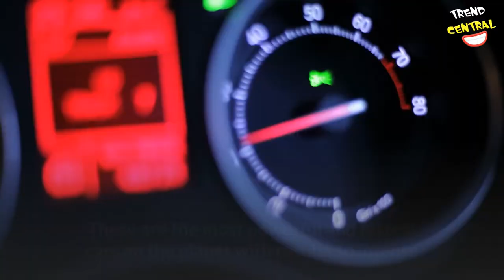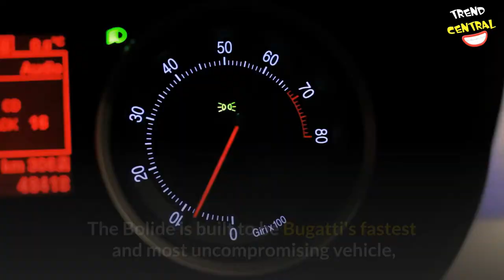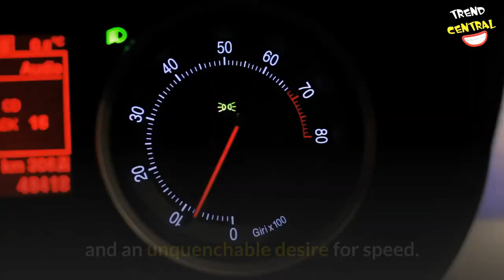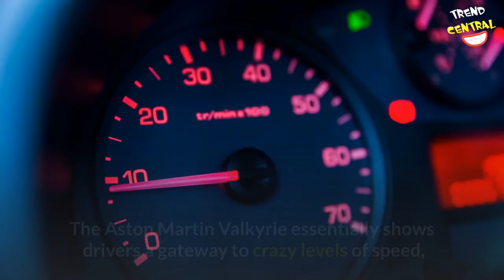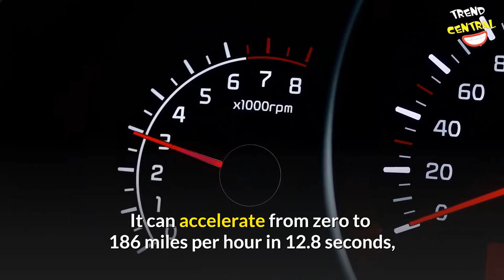Top 10 Fastest Supercars 2021 in the World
We spend over 14 hours per video editing to transform this content into something that has never been seen before! There is also added commentary that is included within the video for either added entertainment or to highlight something the audience may have missed out on without said commentary. Edits include creative subtitles, creative sound effects are added to most of the clips to make the video even more entertaining with background music and funny meme edits to give viewers the best experience.